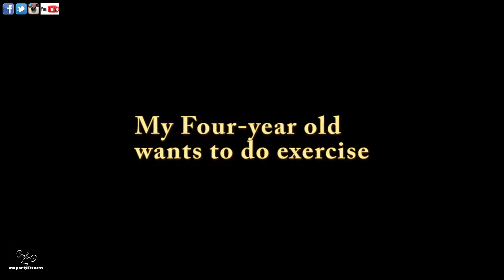My 4-yr old wants to do exercise Family 3 27 2017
He has been asking me to make him do some exercises. I decided to teach him.
This is the result of it.
Some parts of it are in my fitness channel, maparisfitness.
If you are interesting in seeing some of my every-day fitness, you should check my fitness channel.

The other part for this video is March 27 2017 My 4 yr old wants to do exercise.
Unfortunately this part is scheduled to go live in November 20th, 2017 at 8 am.